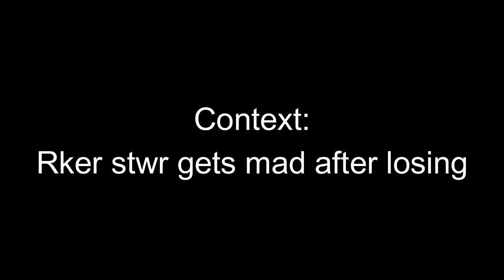[AUT] ANGRY STWR CLOWN GETS HEATED